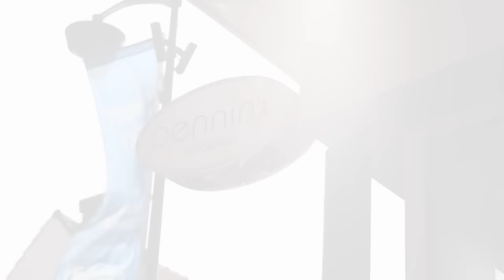Penninx Schoenen in Gemert - Bedrijfsvideo 2015